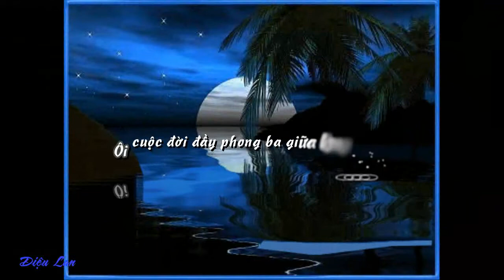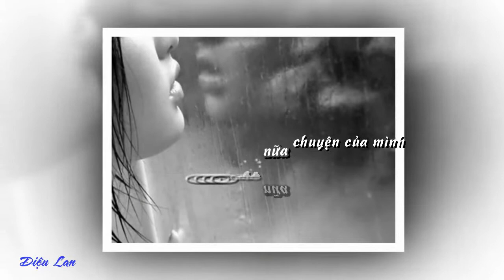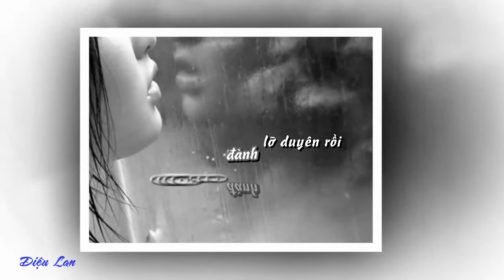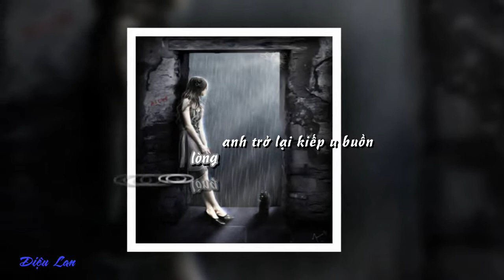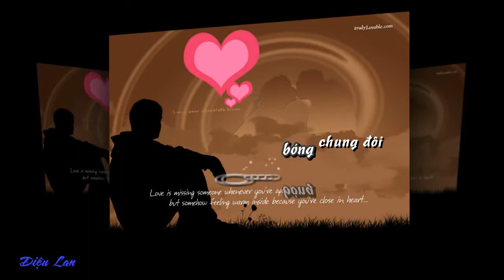Thôi (Lyrics) Sáng Tác - Y Vân